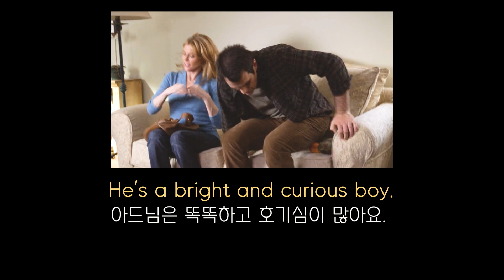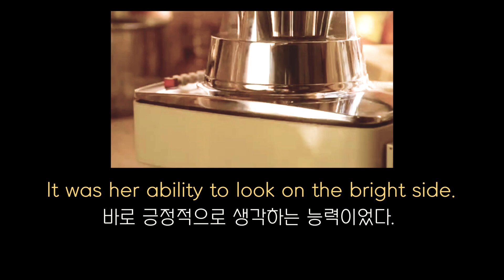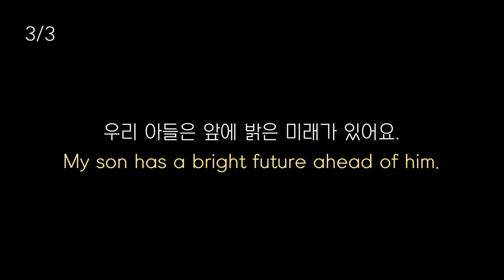Bright! 밝다는 뜻 외에 많이 쓰이는 다른 뜻 알고 있나요? 미드짤로 정리해드림! |세가영+엄쌤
[오늘 강의 - 안녕하세요? 내일이 드디어 구정이네요~ 구정 연휴를 바쁘게 보내시는 분들도 있겠지만, 저는 코로나로 인해 연휴분위기 대신 집콕생활을 하게 되었답니다! 저처럼 집콕하시는 분들을 위해 구정연휴 하루전에 영어 공부나 해 보자고 비교적 부담없이 볼 수 있는 단어 Bright  강의를 올려보아요~ 중간중간에 미드짤 힘들게 넣었으니까 많이 보고 듣고 따라해서 내 것으로 만들어 보시길 바래요~]